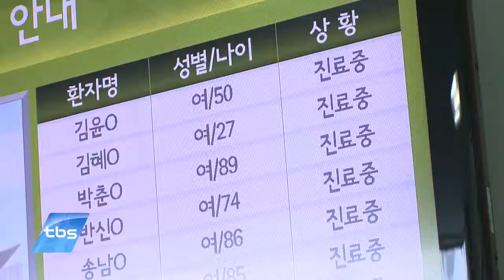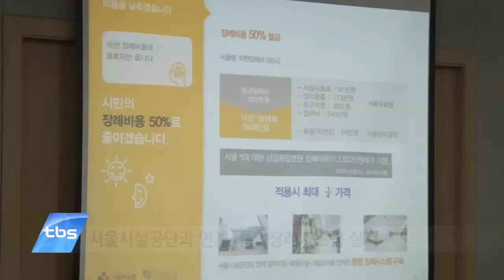[tbstv] 서울의료원, 응급진료비 절반으로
국내 33개 지방의료원 중 최대 규모라 할 수 있는 서울의료원이 응급진료비를 절반으로 낮추는 등 9가지 공공의료서비스 혁신안을 가동하기로 했습니다. 응급실 진료비를 상급 종합병원의 절반 수준으로 낮추고 월 280만원에 달하는 환자 간병료는 10분의 1로 줄이기로 했습니다.